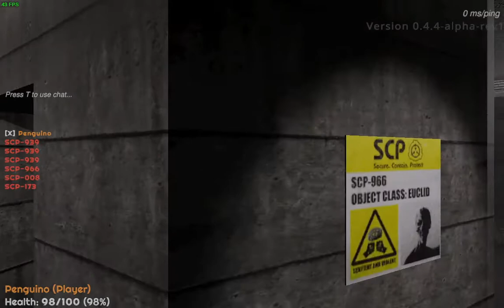The SCP:ET Experience 5: Heavy weight champion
H E A V Y - C O N T A I N M E N T
= death

Among Drip by Leonz (bass boosted by Bully Maguire)